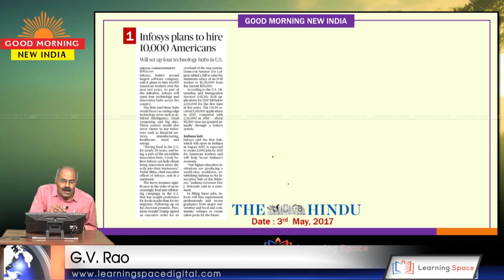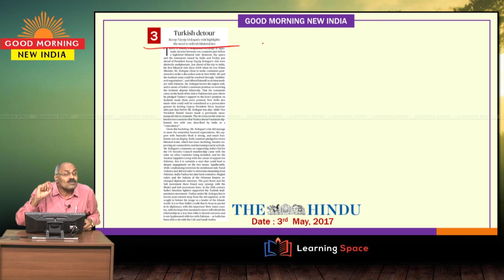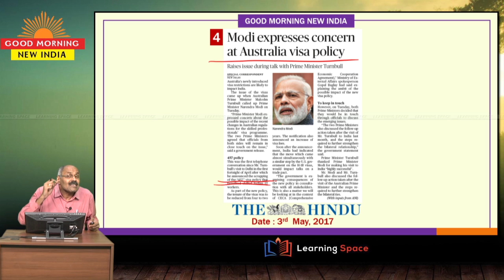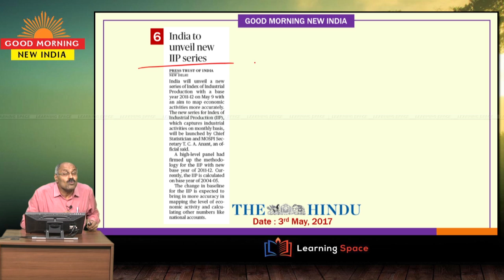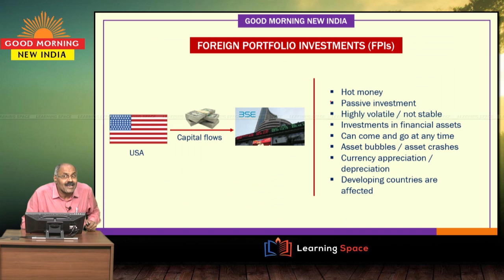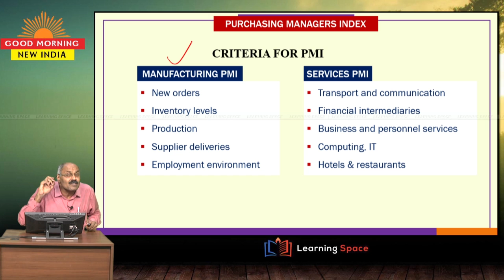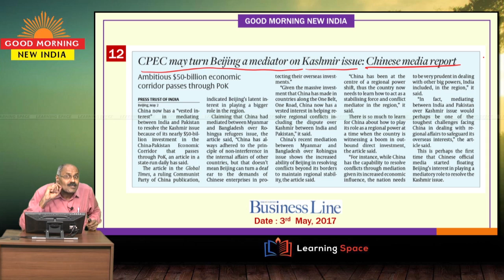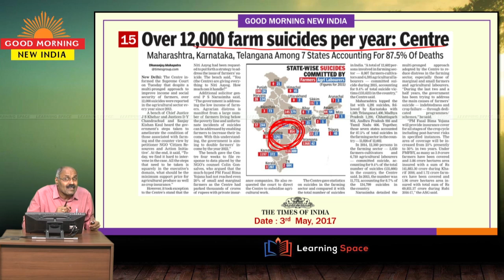Current Affairs GOOD MORNING NEW INDIA - Module 3.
Every week, students will have a new series “Good Morning New India”, which indicates important aspects of the day. “Mini Capsules”, provide a moderate analysis and “Capsules”, provide a detailed analysis on diverse and relevant topics. As usual, our regular modules, ‘Facts and Figures’ and ‘Why and How’ will be continued during the weekends.